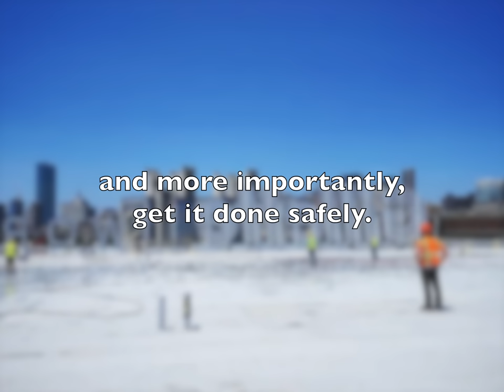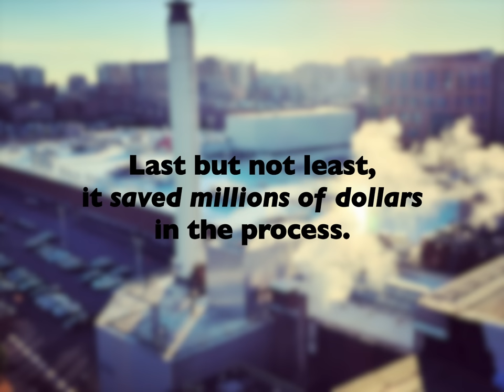P&G Gillette | Project Showcase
In the summer of 2022 we installed a silicone roof system at P&G Gillette in Boston, MA. This installation covered more than 400k square feet and was completed over the course of approximately 5 weeks.